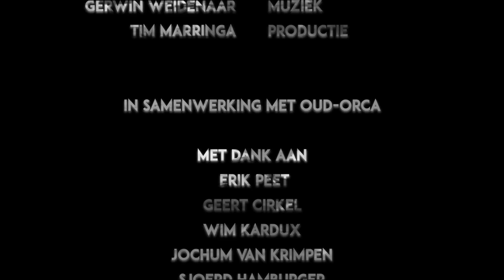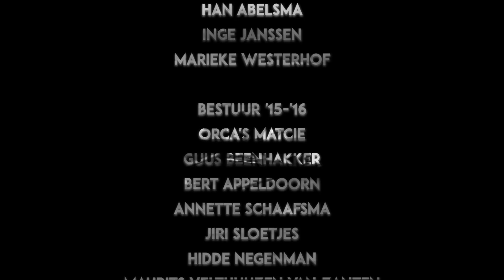Lustrumdocumentaire 45 jaar AUSR Orca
Studio Orca presenteert in samenwerking met Oud-Orca: Terugblik, 45 jaar hard roeien. De roeiers, coaches en bestuursleden die Orca de afgelopen 45 jaar van de grond af opbouwden tot wat het nu is vertellen hun verhaal en werpen een blik in de toekomst. Met onder andere andere Gert Verhoef, Inge Janssen, Geert Cirkel, Han Abelsma, Sjoerd Hamburger, Elien Meijer, Marieke Westerhof, Wim Kardux, Erik Peet, Daan Klomp en Jochum van Krimpen.

Benieuwd geworden naar de verhalen achter Orca’s grootste roeiers? Naar de mensen die de vereniging van de grond af opbouwde? Of de verhalen van de mensen die het grote geld binnensleepte waarmee Orca zijn plannen kon uitvoeren? Onder andere de winnaars van Olympisch zilver, de coach die het Zware roeien op Orca groot maakte en de oprichter van de Businessclub die Orca een flinke duw richting de top gaf komen in deze film voorbij en geven een kijkje in 45 jaar Orca.